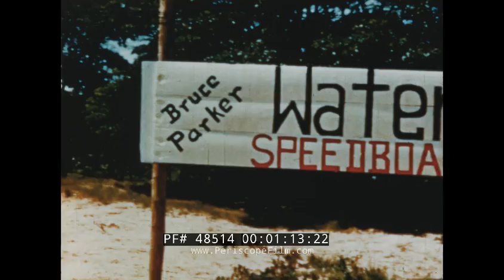1950s EVINRUDE MOTORS BIG TWIN OUTBOARD MOTOR PROMOTIONAL FILM WATER SKIING 48514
This early 1950s advertising color film produced by Evinrude Motors for its Big Twin outboard motor series showcased with water skiing power. The film begins with a large number of kids and teenagers carrying water skis while riding their bicycles down a Long Island street (0:30-1:02). Older teenage girls wearing 1950s two-piece bathing suits approach the Bruce Parker Water Skiing school sign, named for water skiing hall of famer and multi-year national champion Bruce Parker (1:03-1:30). The bathing suit beauties get in a boat powered by a prominently displayed Evinrude boat motor, which is shown in operation from above and below under the water. The girls are given a tour at high-speeds, the teenager boy showcasing the motor’s speed and agility (1:31-3:22). The three girls practice water skiing on land, and then practice skiing behind the boat, and then dry-land onto the shore (3:23-4:15). Champions Bruce Parker and Evie Wolford, as well as a the Mexican water ski jumping champion of the time, demonstrate water skiing trick riding with Evie on Bruce’s shoulders and a backwards jump (4:16-4:59). Evie and her sister demonstrate skiing through marsh grass (5:00-6:24). Three skiers are pulled from a dry grass start into the water, and then perform stacked lift tricks (6:25-7:06). Dave Harrison joins Evie and Winnie ski through the grasslands and the water, pulled by a single Evinrude motor (7:07-9:00). The Evinrude motor is shown once more up-close in the water as the film ends.